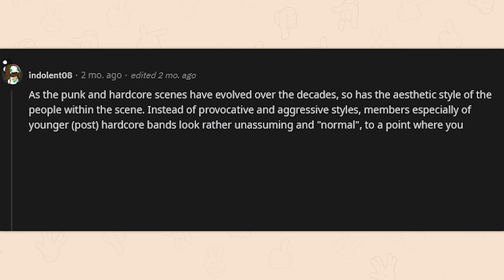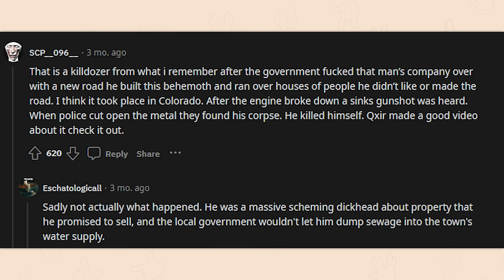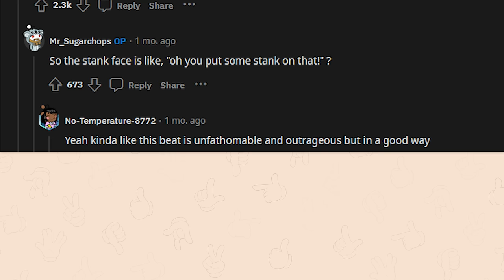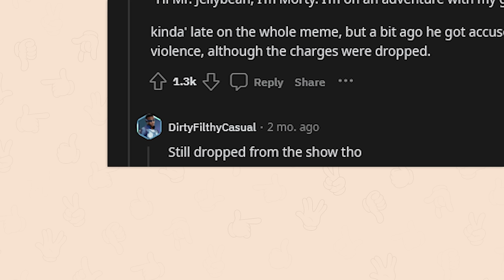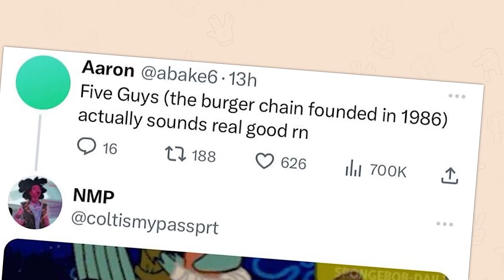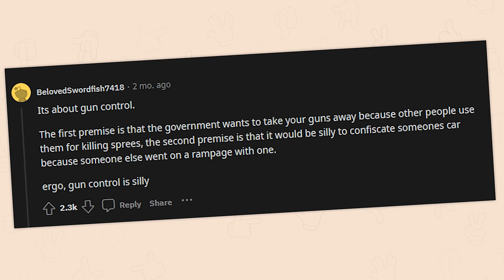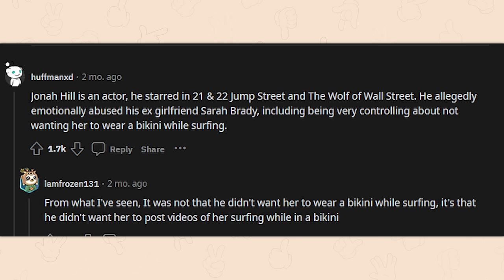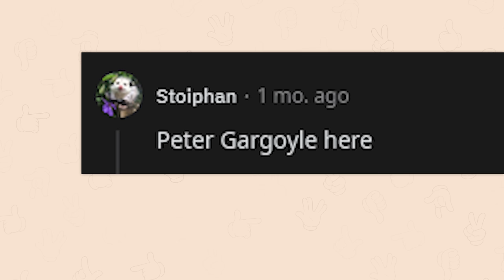r/PeterExplainsTheJoke | the mosh squash™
Top posts from r/PeterExplainsTheJoke on Reddit. Video credits below.